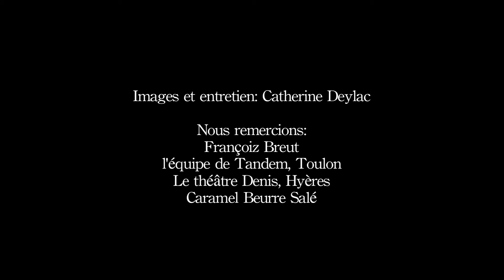... Au bord de l'eau # 06 - Françoiz Breut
Images et entretien: Catherine Deylac pour Lartsenic BlogZine.

Remerciements chaleureux à l'équipe de Tandem Toulon, au Festival les Femmes S'en Mêlent, à Caramel Beurre Salé et surtout à Françoiz Breut.